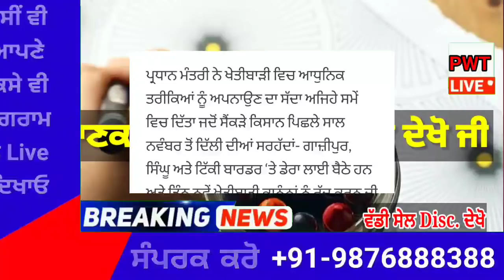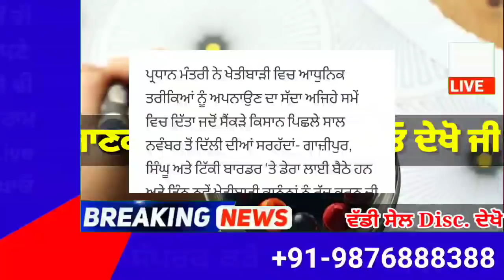punjabi news today live - Punjab Weather Today - Punjab News